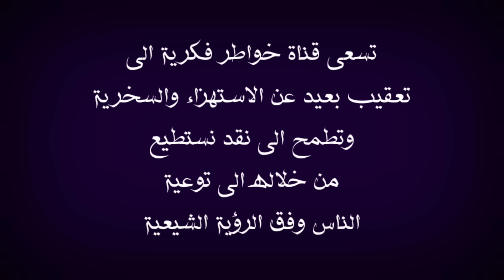بعد ان عجز الباحث السني : ستصيبني الجلطة بسببك يا وعد اللامي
في هذا الفيديو اعقب على موضوع يخص كلام الباحث السني الذي لم يستطيع ان يرد على ادلة الحاج. عد اللامي ملاحظة استعرت صورة  للمحاكاة لذلك وجبه التنويه  اقول بهذا الخصوص قد يتكلم عن هذا الموضوع الحاج وعد اللامي والسيد ميثم الموسوي الشيخ علي الكرواني والشيخ علي المياحي والشيخ زمان الحسناوي والشيخ جعفر الابراهيمي والملا باسم الكربلائي والأخ ذو الفقار المغربي والشيخ احمد سلمان وبالتأكيد لن يسلط الإعلام الوهابي أمثال رامي عيسى ووطه الدليمي واشرف غريب ووليد اسماعيل وفراج الصهيبي عن هذا الموضوع لأنهم يشبهوا شيخهم عثمان الخميس الذي يحارب الشيعة بشتى الطرق فالتأكيد لان يتناولوا هذا الموضوع ابدا ومن يسال عن موقف صاحب قناة المنتقم أمير القريشي حقيقة انا لا اعلم به ، ملاحظة مهمة هذه الفيديوهات مرخصة لقناة خواطر فكرية التي تقوم بتوثيق الحورات والمناقشات العقائدية والتعقيب عليها بموجب الاستخدام العادل بالإضافة ان قناة خواطر فكرية لا تسعى الى تحقير المذاهب والاديان او الأشخاص المذكورين انما الهدف من خلال هذه الفيديوهات استعراض مادة يحكم من خلالها الشخص المنصف والسلام عليكم ورحمة الله وبركاته